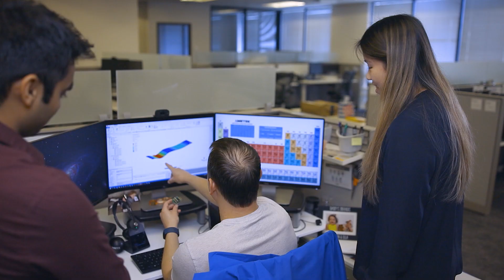Ansys Reliability Engineering Services: Simulation Validation Testing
Simulation is increasingly viewed as the most powerful tool in the new product introduction (NPI) process. It has the potential to accelerate time to market, reduce bill of material (BOM) costs and successfully implement designs that bypass the competition. Ansys provides physical testing services to validate simulation results and accelerate adoption through the validation of electrical, thermal/mechanical and reliability simulations.